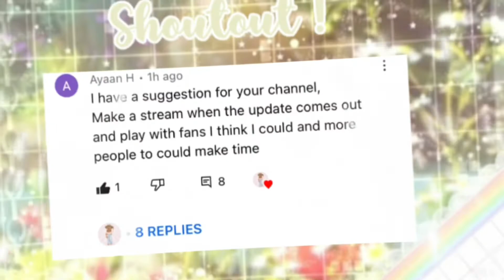New Dragonfly Pet Coming In Adopt me Egg Refresh!💐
Hello everyone!
Today I’m showing another new pet wich is releasing in adopt me in the egg refresh! Wich is the legendary dragonfly! I’m so excited 😆 But I gotta farm bucks I only have 5k TwT
I gotta stay up the hole night to do this lol 😂
We’ll see you tomorrow byee~

𝑆𝑜𝑐𝑎𝑖𝑙𝑠ꨄ